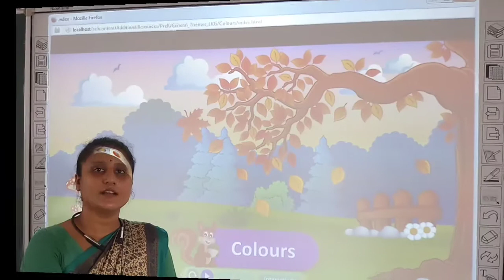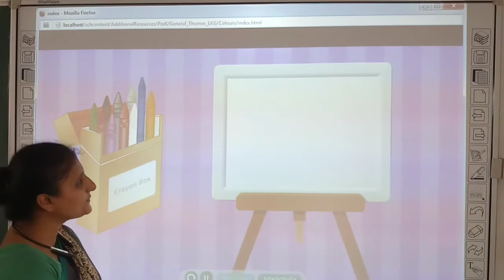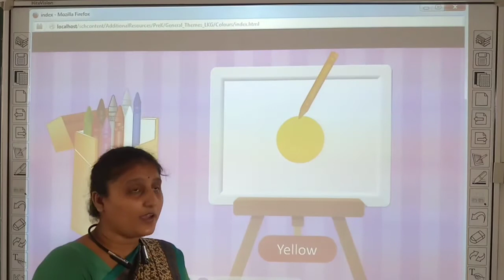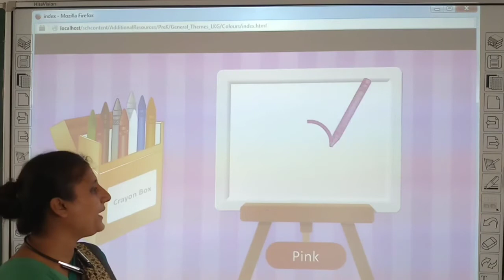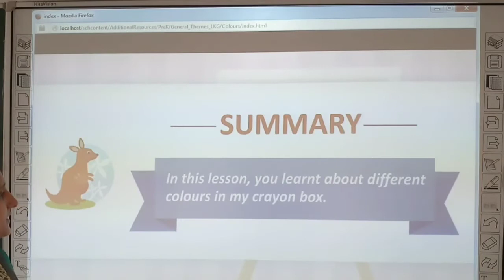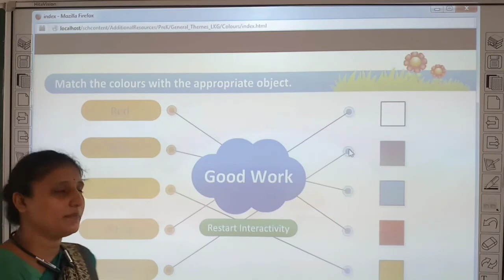Class - Senior KG / Science ( Colours )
Class - Senior KG
Sub - Science
Chapter Name - Science ( Colours )
R.R.B. GROUP OF SCHOOLS
R.R.B. Convent School
R.R.B. Public School